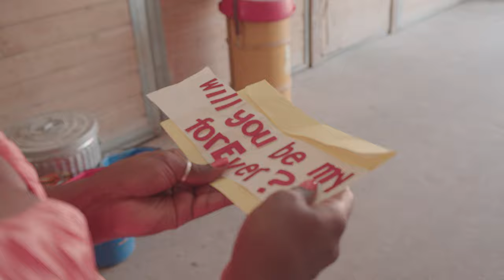My Vow by Joseph Washington